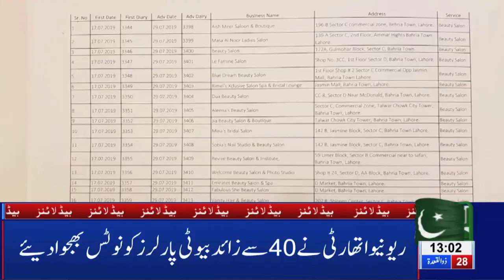Lahore Drowns After Massive Monsoon Downpour |01 PM Headlines – 1 August 2019 |Lahore News